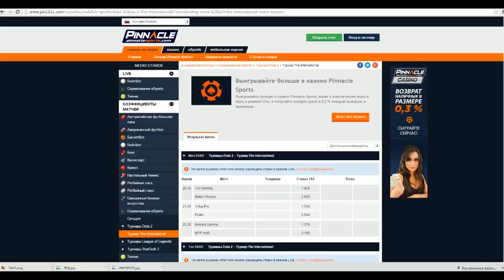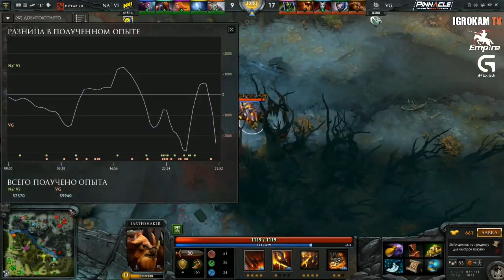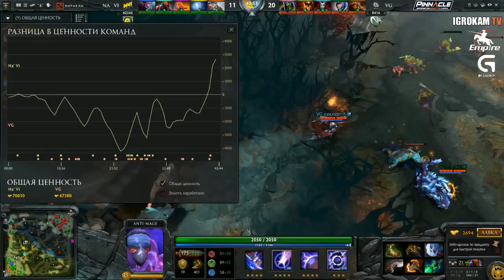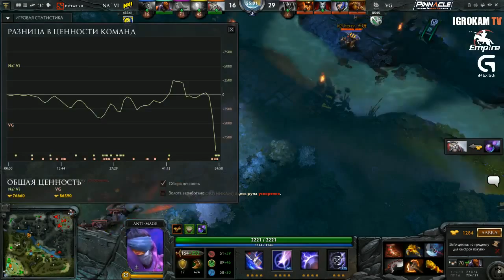Na'Vi vs VG LB Round 1